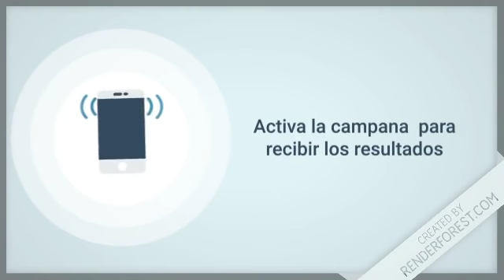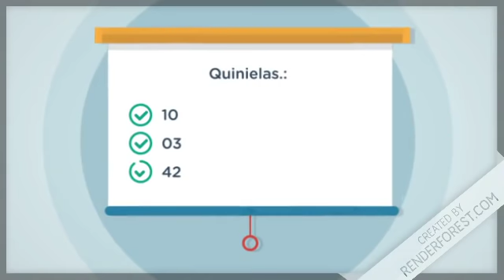Lotería Real resultados de hoy 10 de Mayo en LoteriaDominicana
Resultados de la Real de hoy 10 de Mayo en RepublicaDominicana

- Lotería Leidsa con sus sorteos.:
   * Loto Pool
   * Super Kino TV

- Lotería Real con sus sorteos.:
   * Loto Real

- Lotería Loteka con sus sorteos.:
   * Mega Chances
   * MegaLotto

- Loterías Americanas con sus sorteos.:
   * Quiniela New York 07:30
   * Mega Millions
   * PowerBall